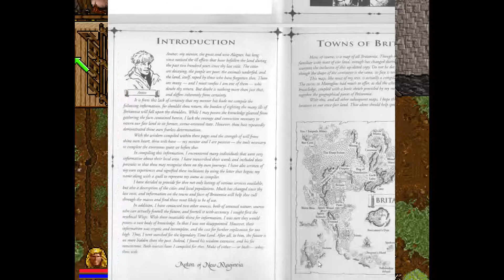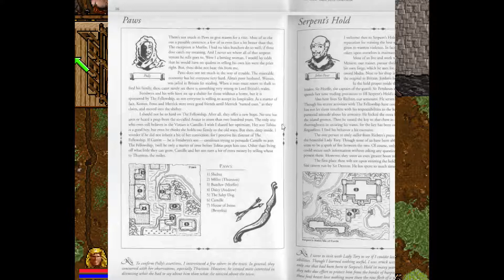Ultima 7 Let's Play: Ep 4 (To Paws!)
Join me as journey to Britannia a seventh time to thwart the machinations of the evil Guardian!